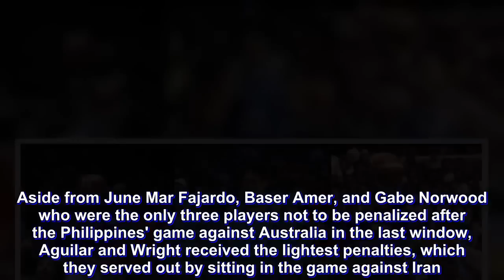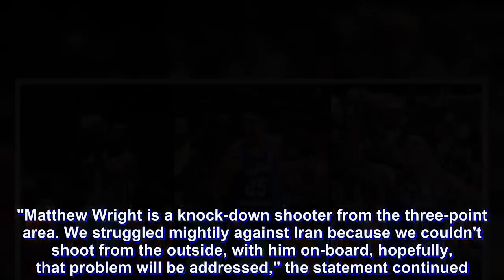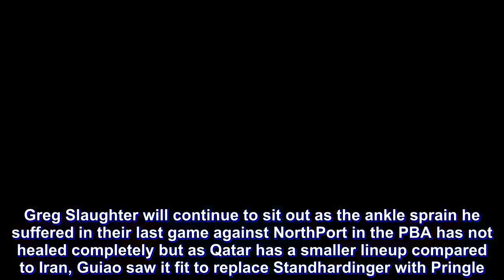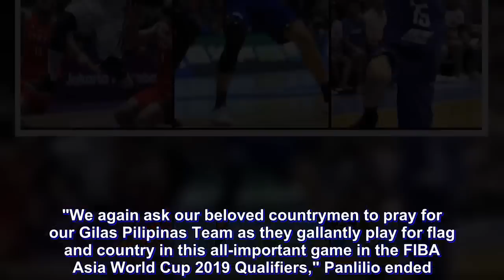Guiao calls up Pringle, Aguilar, Wright vs. Qatar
Gilas Pilipinas head coach Yeng Guiao will be inserting three new players into his lineup as they gear up to battle Qatar in a closed-door game at the Smart-Araneta Coliseum on Monday at the resumption of the FIBA World Cup 2019 Asian Qualifiers.

Back from their one-game suspensions are Matthew Wright and Japeth Aguilar, replacing Allein Maliksi and Raymond Almazan. Speedy guard Stanley Pringle also cracked the lineup as he took the spot of Filipino-German Christian Standhardinger as the team's naturalized player.

"After careful deliberation, SBP fully supports the roster adjustment proposed by Coach Yeng Guiao," said a statement released by Samahang Basketbol ng Pilipinas President Al Panlilio.

Aside from June Mar Fajardo, Baser Amer, and Gabe Norwood who were the only three players not to be penalized after the Philippines' game against Australia in the last window, Aguilar and Wright received the lightest penalties, which they served out by sitting in the game against Iran.

"It is a welcome development that Japeth Aguilar and Matthew Wright are back in the Final 12 after serving their one-game suspension imposed by FIBA," Panlilio continued. "Japeth's quickness, perimeter scoring as well as his above the rim athleticism combined with his vast experience in the international brand of play will surely be an added boost in our battle against Qatar."

With the Philippines shooting a miserable 5 of 28 from the three-point range in Tehran, Guiao decided to shore up on shooters by adding Wright to his final 12.

"Matthew Wright is a knock-down shooter from the three-point area. We struggled mightily against Iran because we couldn't shoot from the outside, with him on-board, hopefully, that problem will be addressed," the statement continued.

Greg Slaughter will continue to sit out as the ankle sprain he suffered in their last game against NorthPort in the PBA has not healed completely but as Qatar has a smaller lineup compared to Iran, Guiao saw it fit to replace Standhardinger with Pringle.

"The inclusion of Stanley Pringle will add stability in our guard rotation as we want to take advantage of our quickness against the guards of Qatar," the SBP President explained.

Standhardinger led all scorers in the game between the Philippines and Iran with 30 points alongside 12 rebounds. Pringle, who former Gilas Pilipinas head coach Tab Baldwin named as the best point guard in Asia, will be playing his first game of the FIBA Asian Qualifiers after averaging 13 points per game for the Philippines in the 2018 Asian Games.

"We again ask our beloved countrymen to pray for our Gilas Pilipinas Team as they gallantly play for flag and country in this all-important game in the FIBA Asia World Cup 2019 Qualifiers," Panlilio ended.